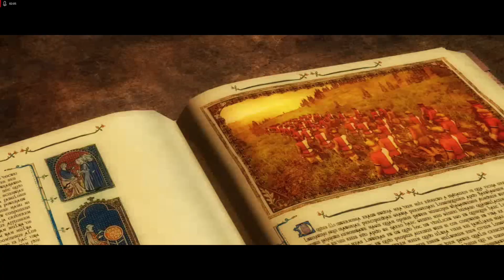Medieval 2 Total war - PC ita - parte 1 - Iniziamo la campagna con la Repubblica di Venezia!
Benevenuti nella prima puntata di Medieval 2 Total war gioco del 2006. Ho scelto la fazione della Repubblica di Venezia perchè mi sento italiano!

Con i miei commenti, arricchisco gli scontri e le conquiste in questo gameplay che vuol essere sia un piccolo tutorial per capire meglio il gioco che un intrattenimento nel genere medievale.

partiamo dal 1080 fino ad arrivare ad espandere i domini della Serenissima nel periodo rinascimentale. Ci attendono molte minacce come Bisanzio, Milano e il Sacro Romano Impero!

Buona visione!

 puoi sostenermi con un caffè virtuale cliccando il link qui sotto!

🔴 Leggi i miei primi 10 racconti di Keldorania su Amazon